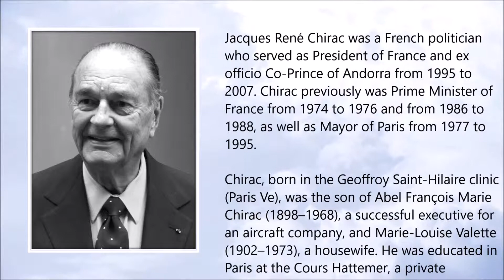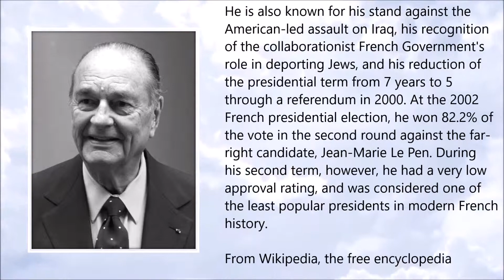Jacques Chirac ● A Simple Tribute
Jacques Chirac (November 1932 – September 2019)